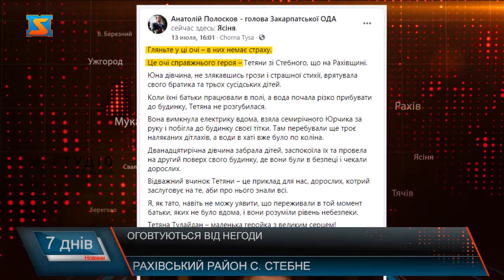Оговтуються від негоди. Втрати від потужної стихії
Жителі с. Стебне, що на Рахівщині і досі оговтуються від потужної стихії, яка пронеслася районом минулої суботи. Сильна злива, що тривала всього 40 хвилин: зруйнувала будинки, автомобілі, побутову техніку, вбила домашню худобу. Після повені, стало відомо у про маленьку героїню Тетяну Тулайдан, яка залишившись вдома без дорослих, врятувала від води чотирьох менших братиків і сестричок. У селі Стебне, Рахівського району люди й досі ліквідовують наслідки повені, яка накрила район минулої суботи, 10 липня. Страх, який довелося пережити того дня, не описати словами, кажуть місцеві. Збитки, до яких призвела повінь навіть бояться підраховувати. Кажуть, як у хаті, так у дворі все знищено. Завдяки нищівній стихії Закарпаття дізналося і про маленьку героїню Тетяну Тулайдан. Дівчинка, будучи вдома без батьків під час негоди, не розгубилася і врятувала не тільки своє життя, а ще 4 молодших братиків та сестричок. Першим про відважний вчинок дитини на своїй сторінці у Фейсбук повідомив голова Закарпатської ОДА – Анатолій Полосков, наголошуючи на тому, що він вартий номінації «герой-рятувальник року».  До слова, зруйновану паводком місцевість голова Закарпатської ОДА відвідав наступного ж дня разом з оперативною групою, куди увійшли очільники обласних відомств – служби надзвичайних ситуацій, управління лісового господарства, Нацполіції та інших. Роботи з ліквідації наслідків паводку тривають і досі. Також наразі узагальнюють інформацію щодо пошкоджень та збитків  для того, щоб визначити рівень надзвичайної ситуації та забезпечити повний комплекс відновлення життєдіяльності та компенсації збитків інфраструктурі громади і постраждалим людям.